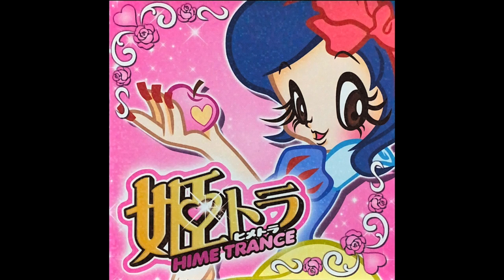Misa / Banzai (Assault Remix)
"Banzai (Assault Remix)" is actually not a new remix, but rather a re-edit of the "Dank-One Vs. 4 Skips Remix" that first appeared on Trance Paradise 3. This version was released on I-Dance's "Misa" promo vinyl, but it has had no other compilation/CD appearances.

(*Japanese Is not my first language, but I found the lyrics online, so they should be okay, but as usual, correct me if there are any inaccuracies!*)

歌詞:

1, 2, 3, 4
1, 2, 3, 4
3, 2, 3, 4, 5, 6
(2x)
Ba-ba-ba-banzai

1, 2, 3 (2x)
1, 2, 3, 4 (2x)

Ba-ba-ba-banzai (5x)

雨が降った後には 必ず日が射し込むように
君の流す涙も 太陽のように晴れる (Banzai)

1, 2, 3 -

* 1, 2, 3, 4, 5, 6
人生良いこともあるわ
Uno, Dos, Tres, Quatro, 5, 6
みんなで陽気に暮らそう

1...2...
1, 2, 3, 4, 5, 6

* くりかえし

何気ない照らしてる 月の光照らしてる
星の輝きと共に 憂鬱な気持ちに I say goodbye (Banzai)

1, 2, 3-

1, 2, 3, 4, 5, 6
前進するのが大事よ
1, 2, 3, 4, 5, 6

1, 2, 3-

Ba-ba-ba-banzai
Banzai

いつも一緒に Musica そして燃えつく L'anima
当たり前のことが 素晴らしい事に気が付く

* くりかえし

Ba-ba-ba-banzai (5x)

La la la la la la la Say Goodbye
La la la la la la la Say Banzai